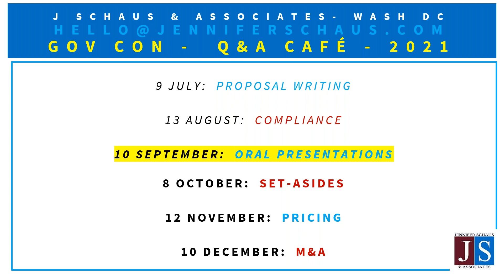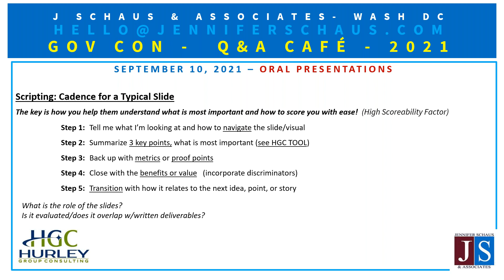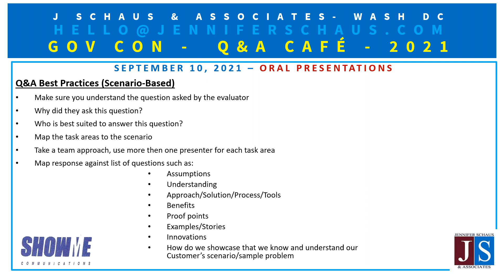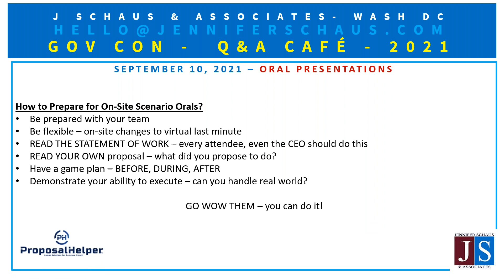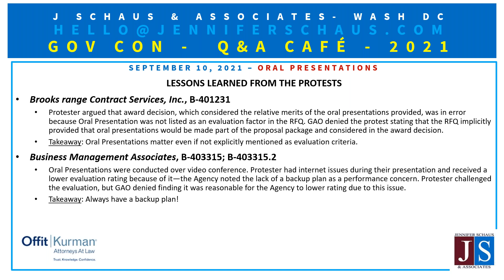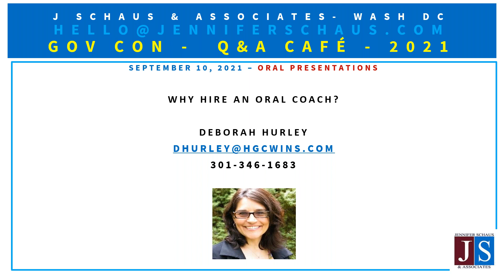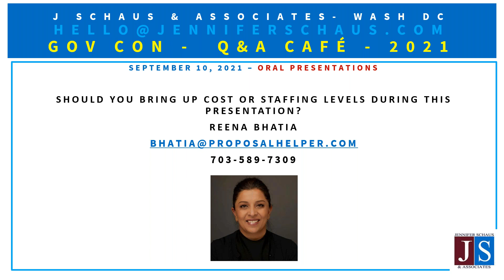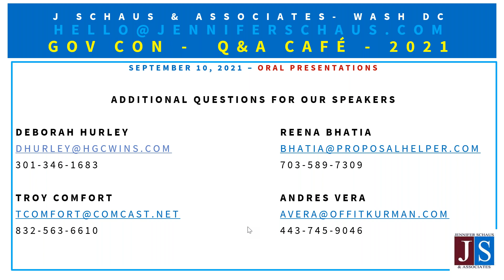Government Contracting - Oral Presentations - Win Federal Contracts - LIVE Q&A